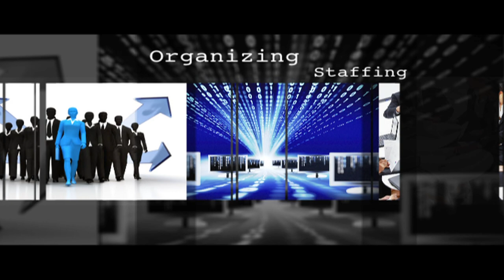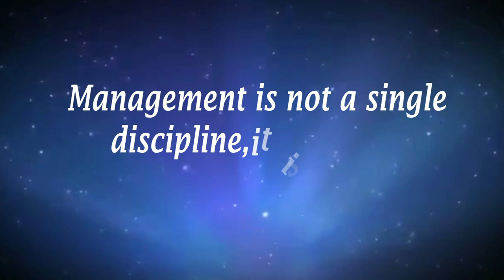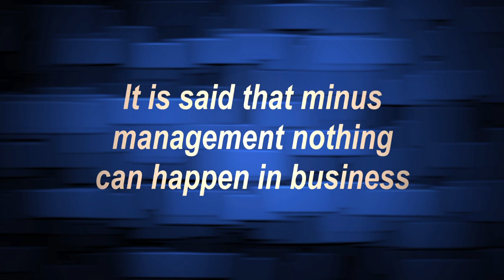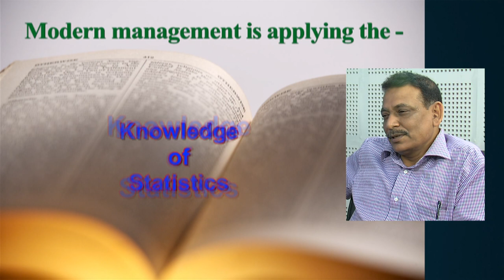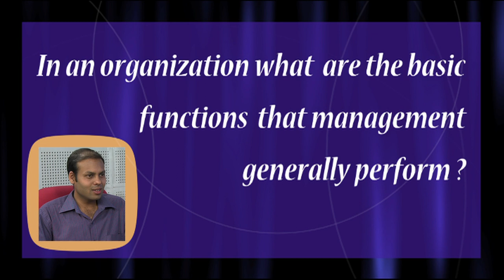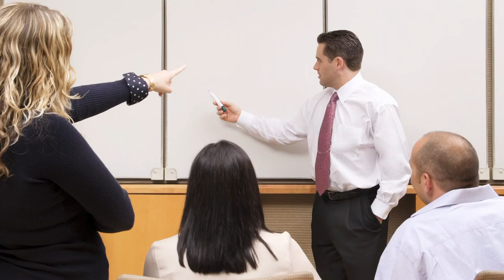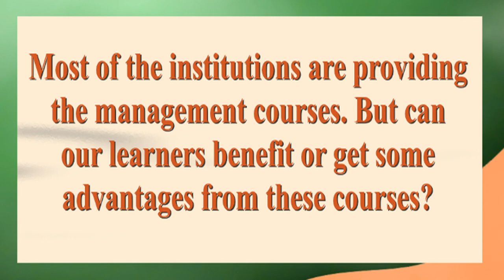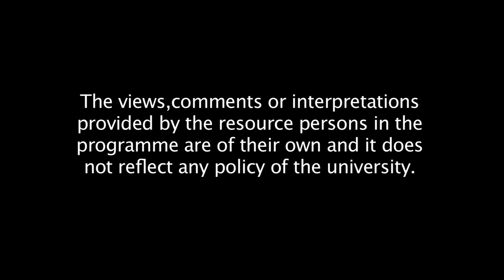Management (Its nature and scope)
Contributors: Debajit Goswami, Rati Kanta Pathak.
Edited and Graphics By: Rashmi Duwarah.
Camera: Hemprokash Mout.
Technical Support: Dip Bhuyan, Simanta Shandilya Sarma
Technical Assistants: Gitali Kakati, Rajesh Kr. Sarma